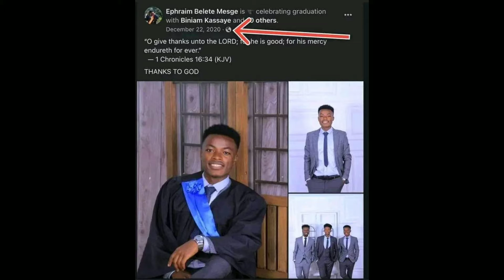የተመራቂው ኤፍሬም የሰራው ሿሿ እውነት ዘንድሮ አልተመረቀም????